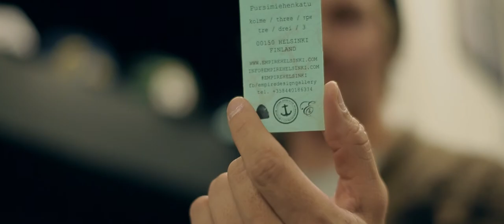Entrepreneur Portrait / Rasmus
Global Entrepreneurship Week (GEW FIN) presents an
Entrepreneur portrait of Rasmus Tikkanen. An artist and entrepreneur.

The Empire (design store & gallery).